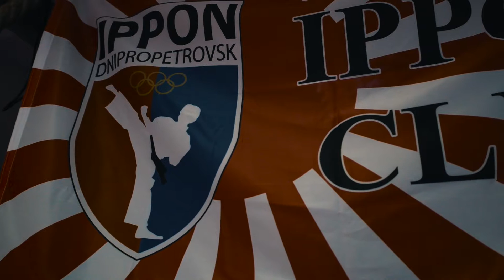Karate club IPPON (teaser)